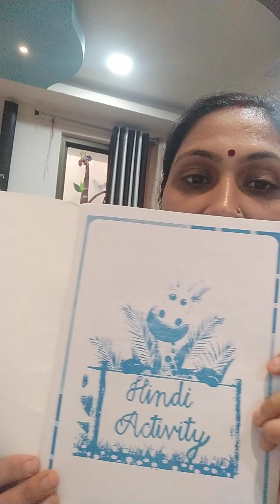Nursery Hindi copy work page 6 to 9